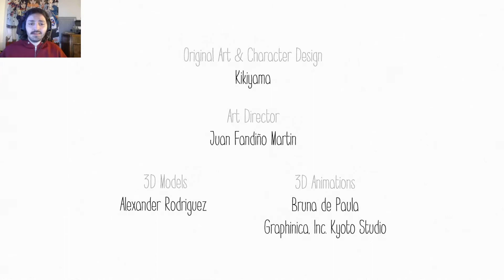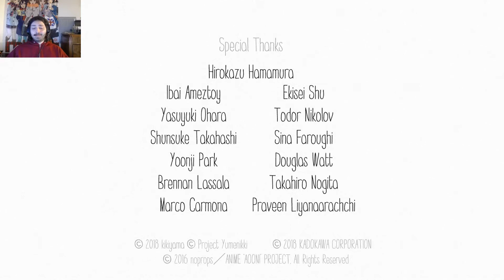Wake Up | Yume Nikki ~Dream Diary~ : Episode 7 (Finale)